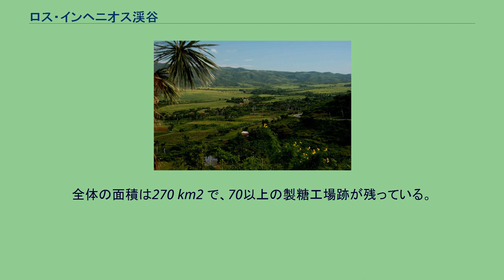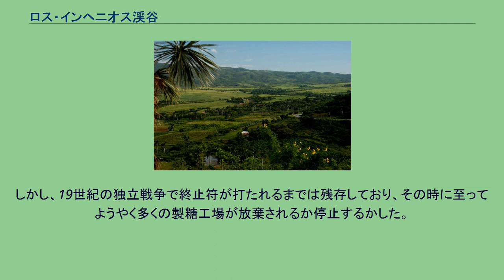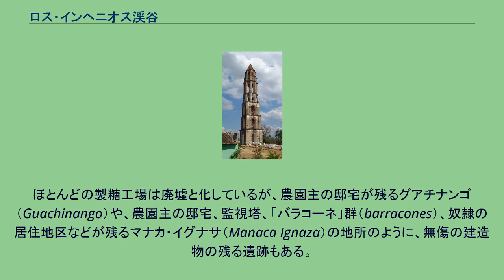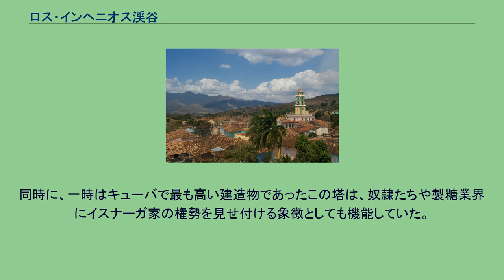ロス・インヘニオス渓谷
サンクティ・スピリトゥス州
ロス・インヘニオス渓谷（Valle de los Ingenios）は、トリニダの外側およそ12 km に位置するサン・ルイス（San Luis）、サンタ・ロサ（Santa Rosa）、メイエル（Meyer）という3つの渓谷の総称である。
ロス・インヘニオスとは「機械類」のことで、後述の製糖機械にちなむ名称であり、「砂糖の谷」の異名もある。
山間に平坦な地形が広がっているため、日本語ではロス・インヘニオス盆地とも訳される。
ロス・インヘニオス渓谷は、18世紀末から19世紀末まで砂糖生産の中心地であった。
キューバにおけるサトウキビ生産の絶頂期には、渓谷では50以上の製糖工場が稼動し、3万人もの黒人奴隷が工場や周辺のサトウキビプランテーションで働かされていた。
全体の面積は270 km2 で、70以上の製糖工場跡が残っている。
製糖業は、スペイン人がキューバに入植し始めた時点以来、重要な産業となっていた。
スペイン人がサトウキビを島に持ちこんだのは1512年のことで、その交易はトリニダや周辺地域を豊かにした。
18世紀末から19世紀には世界一の生産量を誇り、キューバの基幹産業になっていた。
気候と土壌はサトウキビ栽培に申し分がなく、精製された砂糖を出荷・輸出するのには、港、鉄道、道路などの交通網の充実が役立った。
砂糖の品質劣化を避けるためには迅速な輸送が不可欠であり、その目的を達するために、1880年代にはロス・インヘニオス渓谷とトリニダ、そしてトリニダとは6km離れていた沿岸部のカシルダ（Casilda）とを結ぶ専用鉄道が敷設された。
ロス・インヘニオスはアガバマ川（Rio Agabama）、カラクセイ川（Rio Caracusey）、アイ川（Rio de Ay）、タヤバ川（Rio Tayaba）などから水を調達することができる。
ヨーロッパ入植者が持ちこんだ病気と、奴隷としての粗悪な扱いによる使い捨てのせいで実質的に地元の先住民が死滅してしまったため、スペイン人のプランテーション経営者たちは、サトウキビ畑や工場で働かせるために、アフリカから奴隷を連れてくるようになった。
1820年にスペイン人によって奴隷制が廃止されると、奴隷を輸入することは難しくなった。
しかし、19世紀の独立戦争で終止符が打たれるまでは残存しており、その時に至ってようやく多くの製糖工場が放棄されるか停止するかした。
1988年にロス・インヘニオス渓谷は近隣のトリニダとともに、ユネスコの世界遺産リストに登録された。
ほとんどの製糖工場は廃墟と化しているが、農園主の邸宅が残るグアチナンゴ（Guachinango）や、農園主の邸宅、監視塔、「バラコーネ」群（barracones）、奴隷の居住地区などが残るマナカ・イグナサ（Manaca Ignaza）の地所のように、無傷の建造物の残る遺跡もある。
マナカ・イグナサの「バラコーネ」群は現在住居に使われているが、修繕は粗末である。
これに対し、レストランに転用されている農園主の邸宅や監視塔は良く手入れされている。
高さ45 m の監視塔、通称「イスナーガの塔」は、1830年から1835年にかけて、農園主アレホ・イスナーガ（Alejo Iznaga）が建てさせたものである。
この塔はサトウキビプランテーションを360度見渡すことができ、奴隷たちを監視するのに使われていた。
同時に、一時はキューバで最も高い建造物であったこの塔は、奴隷たちや製糖業界にイスナーガ家の権勢を見せ付ける象徴としても機能していた。
かつては塔にあった大きな鐘は奴隷たちに一日の労働の終わりを告げていたが、その鐘は現在塔の下に置かれている。